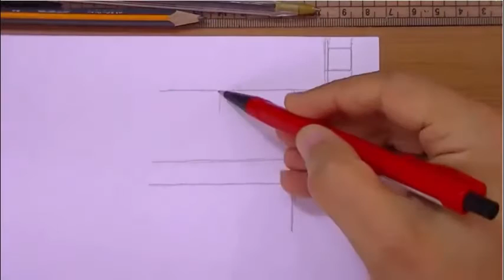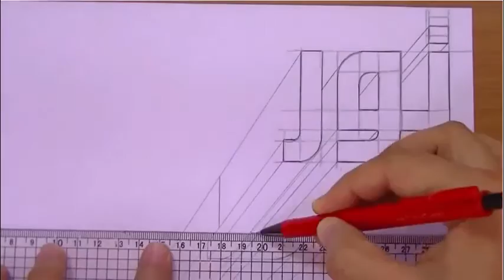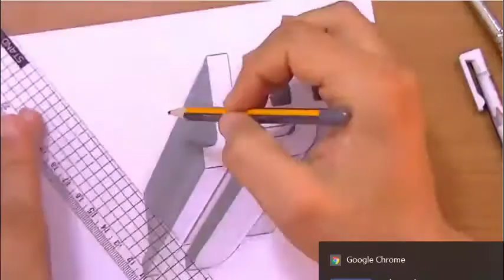كتابة اسم نور مجسم... Writing the name Noor 3D.